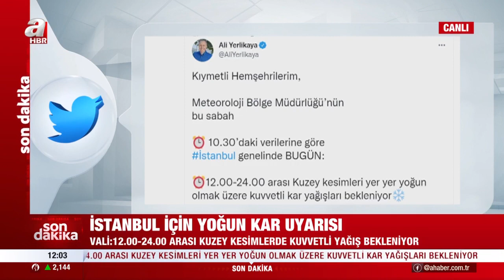Meteoroloji'den kritik hava durumu uyarısı! İstanbul Valisi Ali Yerlikaya saat vererek duyurdu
Türkiye, Mart ayında soğuk havaların etkisi altına girdi. Yurdun birçok bölgesinde kar yağışları yaşanıyor. İstanbul Valisi Ali Yerlikaya, dünün ardından bu sabah da son dakika İstanbul kar yağışı uyarısı yaptı. Öte yandan; Meteoroloji Genel Müdürlüğü de hava durumu haritasını paylaşarak, kar yağışının geleceği bölge ve kentleri sıraladı. Vali Yerlikaya, "İstanbul genelinde bugün, 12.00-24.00 arası yer yer yoğun olmak üzere kuvvetli kar yağışı bekleniyor" dedi.